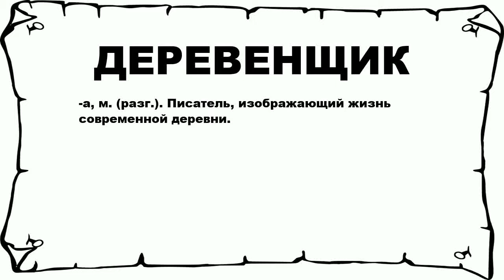ДЕРЕВЕНЩИК - что это такое? значение и описание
Хочешь знать что значит ДЕРЕВЕНЩИК? тогда слушай до конца.

 -а, м. (разг.). Писатель, изображающий жизнь современной деревни.